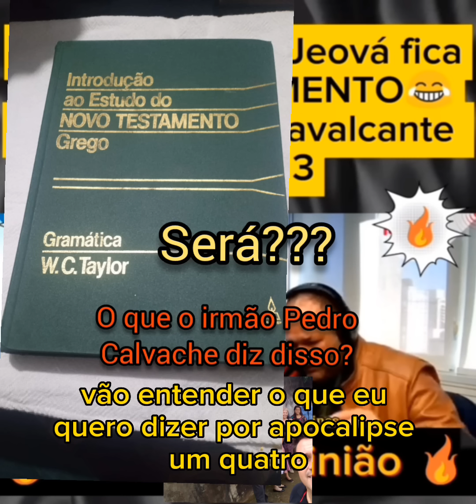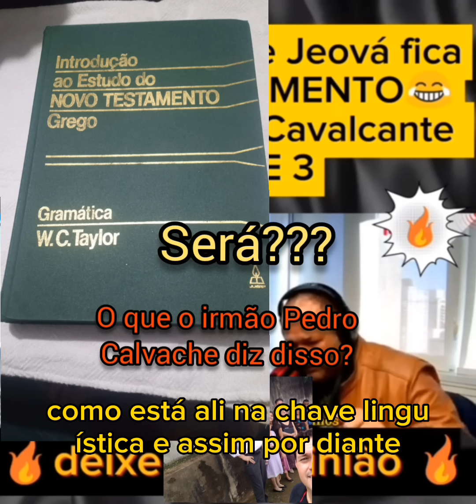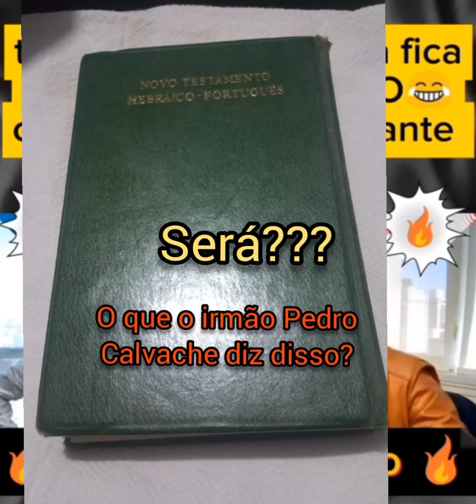Video 2469 - Resposta ao Pastor Sezar(Com S e Z) Cavalcante Sobre Vídeo Com Nosso Irmão Francisco